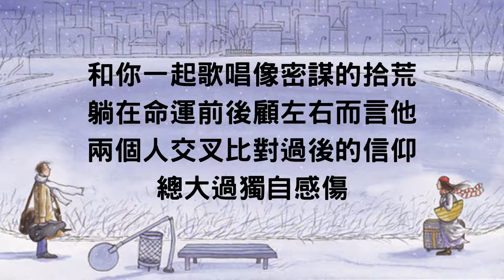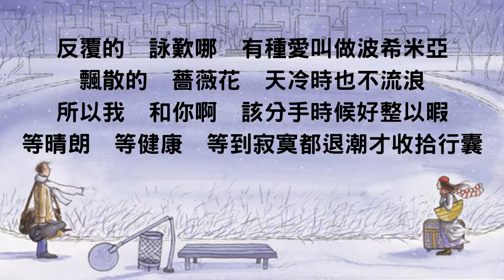愛在波西米亞歌詞版 蘇打綠青峰+魏如萱 向左走向右走2013版本 2020金曲獎男女歌手合唱歌曲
主唱：吳青峰．魏如萱 作詞：小苗 作曲：陳建騏
我想踏著不存在的音階往上
漂流在貓與兔子共處的海洋
我們互不相讓又不屬於對方
離開不只是關扇窗
和妳一起歌唱像密謀的拾荒
躺在命運前後顧左右而言他
兩個人交叉比對過後的信仰
總大於獨自感傷
反覆的　詠歎哪　有種愛叫做波希米亞
飄散的　薔薇花　天冷時也不流浪
所以我　和你啊　該分手時候好整以暇
等晴朗　等健康　等到寂寞都退潮才收拾行囊
生命的月台上有愛也有失望
我是誰我也不懂只是愛吟唱
雨被春天的河床沒收成出發
告別轉彎的地方
任時間　脫了韁　青春是耽溺的妝
睜開眼　夢中央　空盪盪星光佔領圍牆
輝煌的　仍張揚　只是微笑了送你從回憶離場